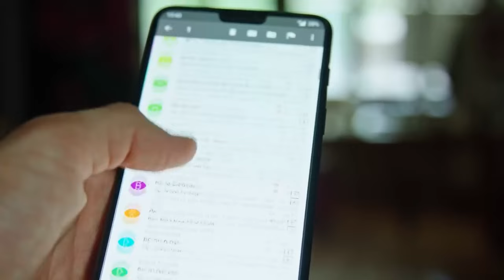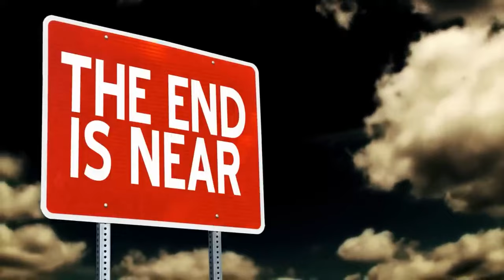Nobody's Talking About This In America?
Nobody's Talking About This In America? Why? All over the world they are preparing for this why are we not?